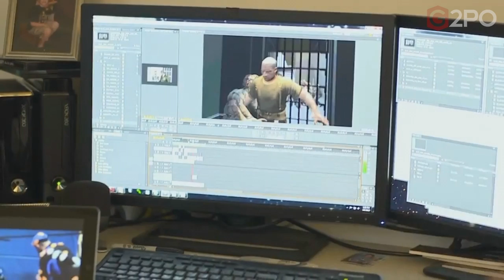The Viktor Reznov and Kravchenko Connection - Rezurrection? From Mob of the Dead: Behind the Scenes